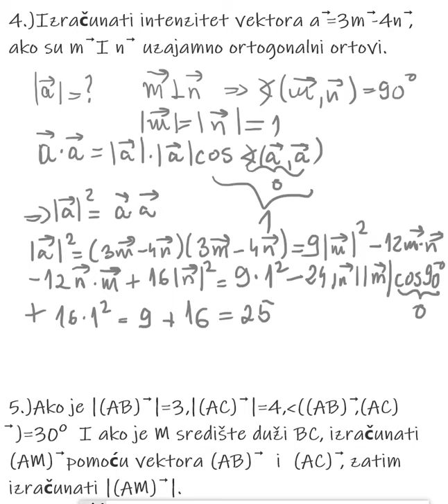Skalarni proizvod vektora 3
3 primera
Literatura:Mr Vene T. Bogoslavov- Zbirka zadataka za 3.razred srednje škole